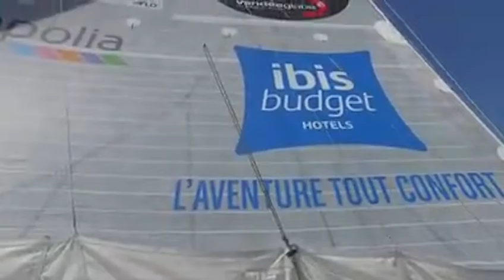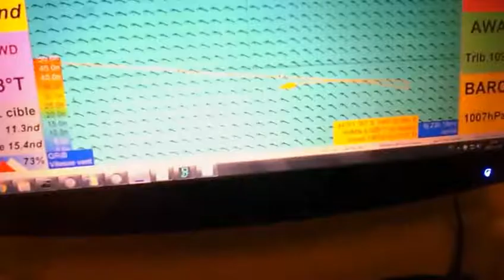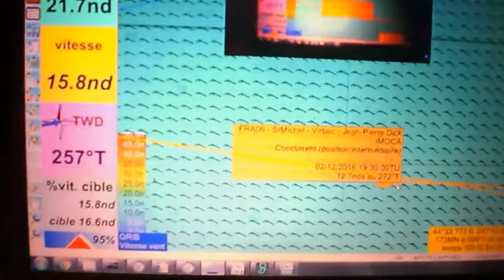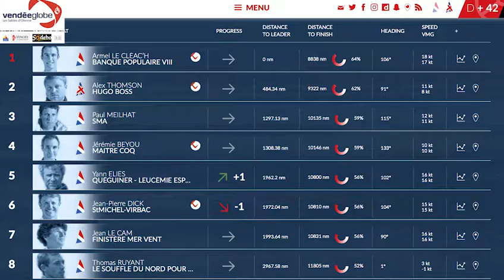Dans les Yeux de Jean : retour sur les 40 premiers jours de la course